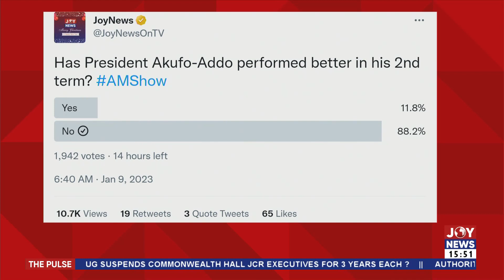JoyNews poll suggests most Ghanaians believe Pres. Akufo-Addo is underperforming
Assessing Akufo-Addo: JoyNews poll suggests most Ghanaians believe Pres. Akufo Addo is underperforming - The Pulse